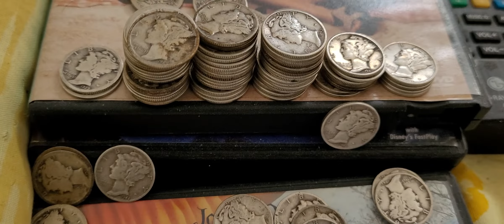Collecting With Tyler is streaming now!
Live stream happening now!

Check out @Coin Collecting With Tyler here...